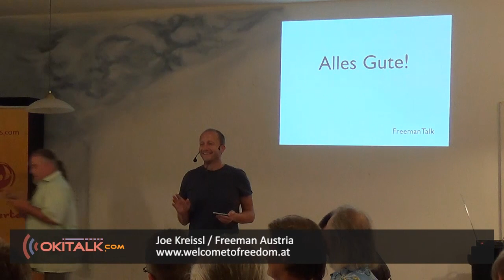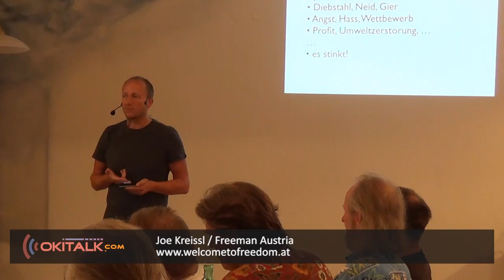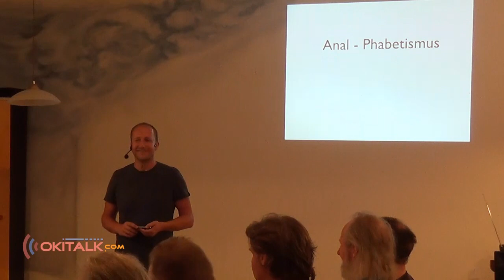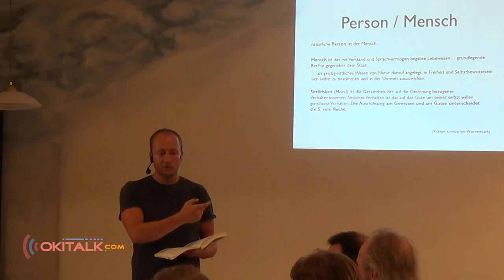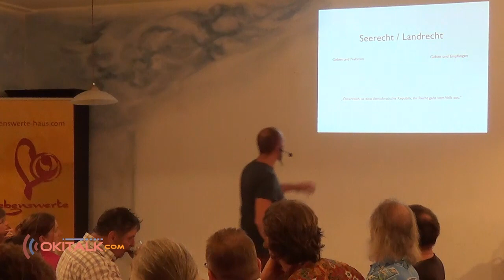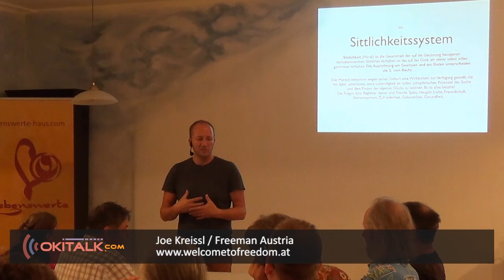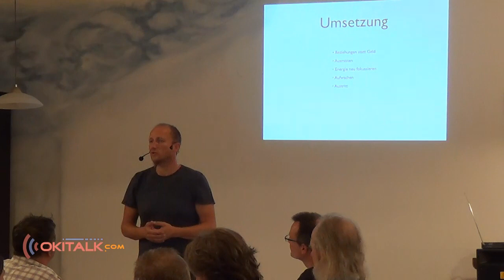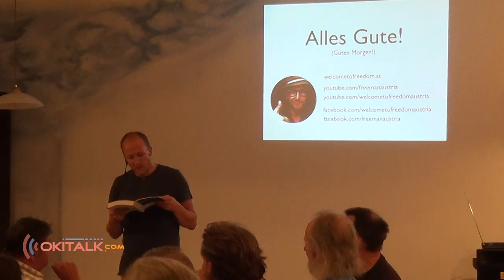Friedlich-liebevolle Nicht-Kooperation, Joe Kreissl Freeman-Stammtisch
Joe Kreissl / Freeman Austria

Dieses Freeman Stammtisch-Treffen fand statt am
13. Juni 2014 in St. Marienkirchen Oberösterreich

ist eine kostenlose und unabhängige Diskussions- und Kommunikationsplattform von Menschen für Menschen und bietet Ihnen
Täglich neue und interessante Diskussions- und Themenangebote
Anspruchsvolle Gruppengespräche in privater Atmosphäre
Sprachräume mit hervorragender Gesprächsqualität und Latenzzeit
Laufend spontane Talk-Sendungen und aktuelle Live-Events
Präsentationen von Projekten, Produkten, Künstlern und Musikgruppen